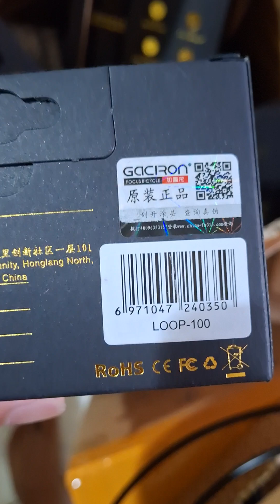TANKE MODERN 6 HAWIG NG TREK MARLIN